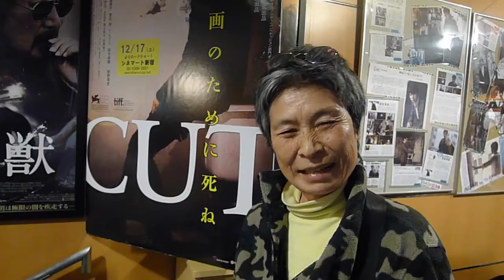ShortCUTs vol. 11 - 映画『CUT』監督：アミール・ナデリ - Response to Amir Naderi's CUT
Response to Amir Naderi's film CUT at Cinemart Shinjuku - December 20, 2011

映画『CUT』。出演：西島秀俊、常盤貴子、菅田俊、でんでん、鈴木卓爾、笹野高史　監督：アミール・ナデリ　12/17(土)　シネマート新宿、シネマート心斎橋ほか全国順次ロードショー！